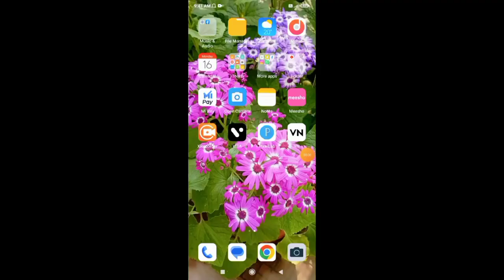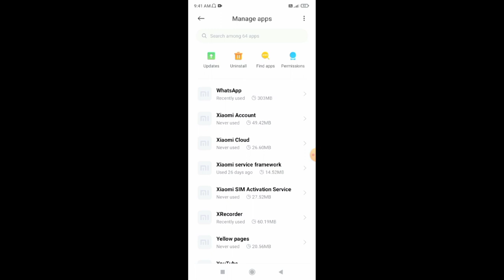Whatsapp voice massage sending problem solve voice massage problem